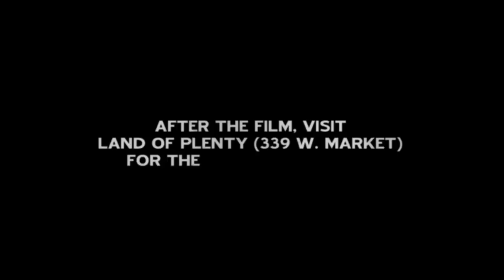AELITA, QUEEN OF MARS | Trailer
Aelita, Queen of Mars
USSR

Predating and influencing the better-known Metropolis, the groundbreaking, visually breathtaking Aelita, Queen of Mars was the first Soviet science fiction film.

Directed by Jakov Protazanov, one of pre-revolutionary Russia’s leading filmmakers, and based on a novella by Tolstoy family scion Aleksey, Aelita tells the story of Los, an engineer who dreams of rocketing to Mars, leading to an interplanetary romance and an extra-terrestrial Marxist uprising!

The film is more complex than that, though: a philosophical, political commentary on Leninist Russia, filtered through comedy, melodrama, murder mystery and space-travel fantasy, it was a popular hit in its day (apparently, Shostakovich even wrote the music for the original film!) but was ultimately buried by the state due to Protazanov’s questionable revolutionary zeal. Regardless, in no small part due to its jaw-dropping costumes designed by Cubo-Futurist artist Alexandra Ekster, the film has become legendary. Don’t miss this rare chance to see it on the silver screen.

“Aelita turns out to have been a film before its time, and indeed a work of classic sci-fi, in its extremely imaginative use of technology, costuming, and set design …[which] contributed to a rich cinematic vocabulary without which it would be hard to imagine the aesthetics of much science fiction in general.” – Open Culture